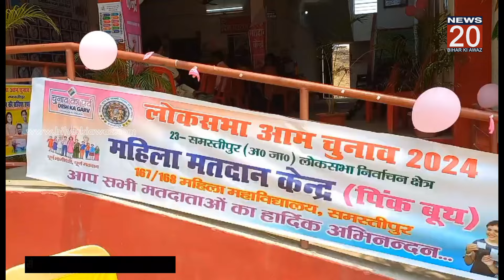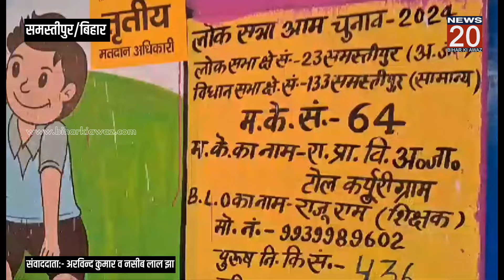🔴 BIG BREAKING: उजियारपुर व समस्तीपुर लोकसभा क्षेत्र में शांतिपूर्ण माहौल में चुनाव संपन्न।